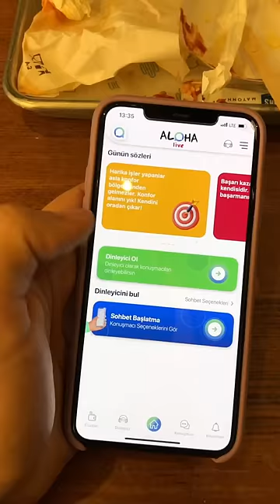9. Buluşma: El bezi.